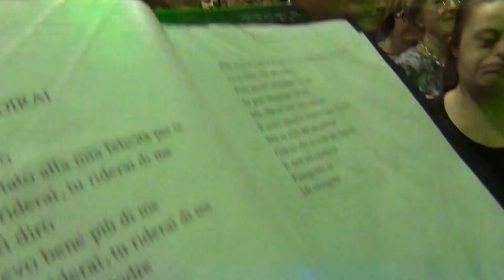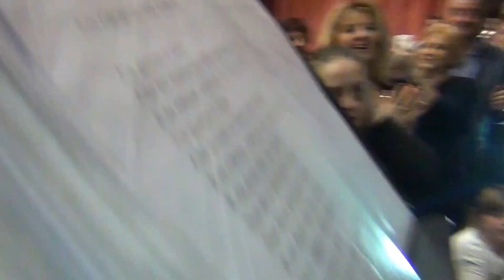11-12-206 RISTORANTE DA GAMBERO CANTA "UN GIORNO MI DIRAI" OMAR CODAZZI (FILMADOR RENATO)